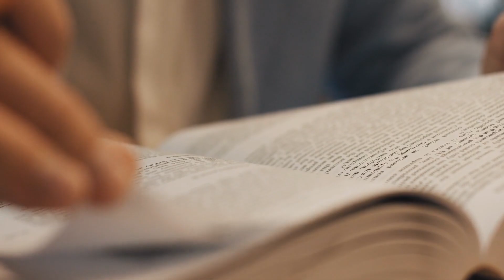Top Most Damaging Moments That Destroyed Defendants Cases in Court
Learn about the top most damaging moments that destroyed defendants' cases in court. These legal mistakes can make or break a case, so it's important to be aware of them. From contradicting statements to questionable evidence, this video covers it all. Whether you're a lawyer, law student, or just interested in the justice system, this video is a must-watch to avoid common pitfalls in the courtroom.
Have you ever wondered what can make or break a court case? Well, today we are counting down the top 10 most devastating moments that ruined defendants' court cases. Let's dive right in.

Number 10: Incriminating Evidence. Whether it's a text message, an email, or a surveillance video, incriminating evidence can be a game-changer in court.

Number 9: Conflicting Testimony. When witnesses give conflicting testimony, it can cast doubt on the defendant's story and credibility.

Number 8: Lack of Alibi. Not having a solid alibi can make it difficult for defendants to prove their innocence.

Number 7: Emotional Outbursts. Losing control of emotions in court can make defendants appear guilty or unreliable.

Number 6: Inconsistent Statements. If a defendant's statements don't match up, it can raise doubts about their truthfulness.

Number 5: Bad Character Evidence. Past behavior or reputation can be used against defendants to portray them in a negative light.

Number 4: Incompetent Legal Representation. Poor legal representation can lead to missed opportunities and a weaker defense.

Number 3: Lack of Evidence. Without sufficient evidence to support their case, defendants can struggle to prove their innocence.

Number 2: Eyewitness Misidentification. Mistaken identity by eyewitnesses can result in wrongful convictions and devastating outcomes.

Number 1: Confession. Perhaps the most damaging moment for defendants is a confession, as it directly implicates them in the crime.